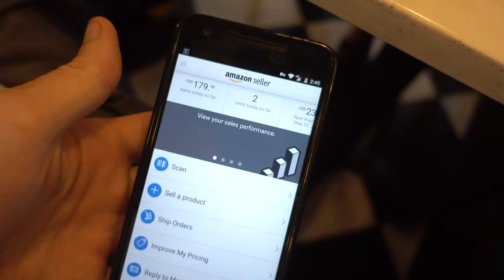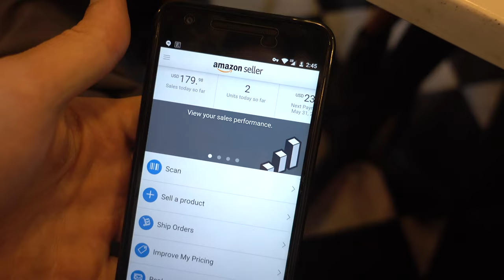How to Shower with Your Socks Day 24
Today I got a new wheel from a bicycle shop in Starkville MS. You will also see some minimalism at it's finest. Learn how to shower in a pinch with your socks! Check out the first black widow that I ran into. Another Etsy sale, and even some Amazon sales while on the road.